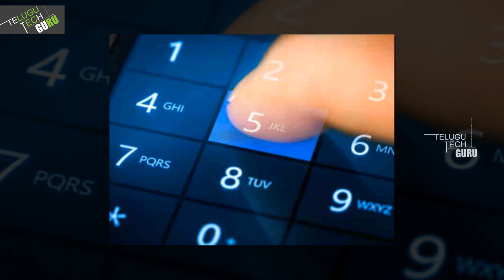Jio Phone review Reasons Why You Should Buy Should Not Buy - Telugu Tech Guru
Jio Phone review Reasons Why You Should Buy Should Not Buy